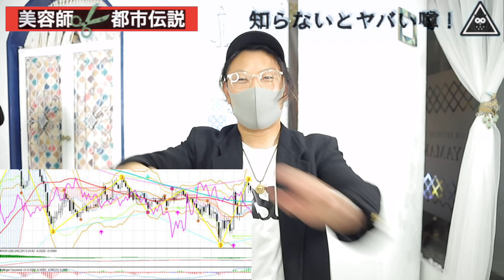#15【自己満美容師】美容室 選びは気をつけろ！知らないと騙される！【美容師 都市伝説】